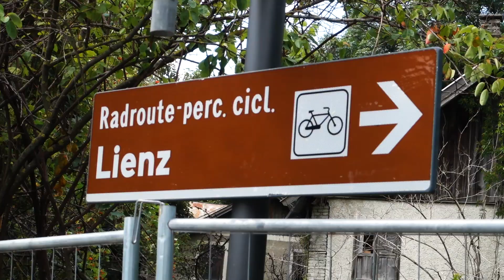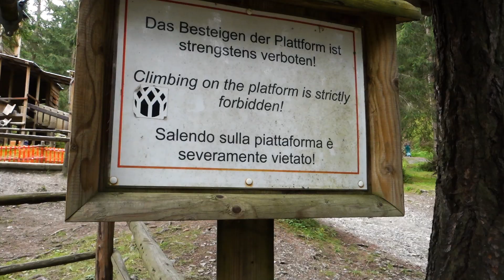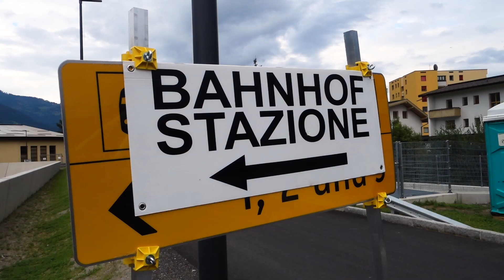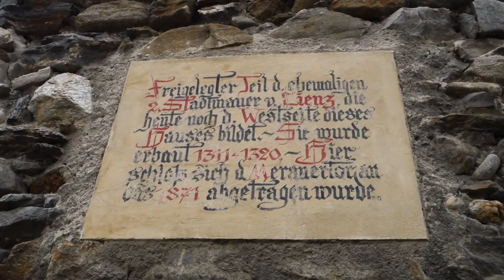Però... solo 31 euro al chilo? (giorno #16)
L'estate povera è il modo di viaggiare sostanzialmente gratis che abbiamo architettato per vivere nella semplicità volontaria e non rinunciare alle emozioni del viaggio. In questa serie di 30 video vi racconto la mia estate povera 2020 sulle Dolomiti.